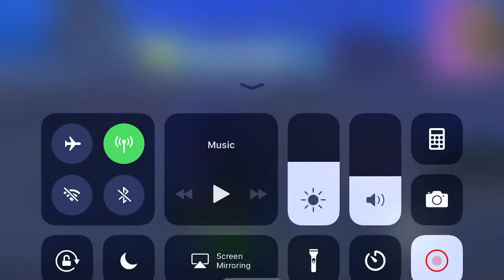New burst gameplay